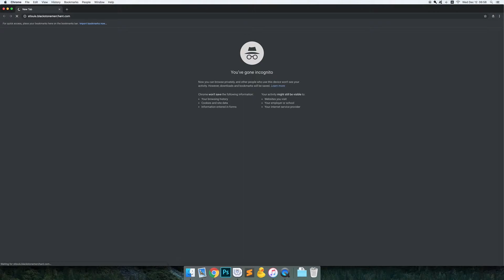stlouis can't access